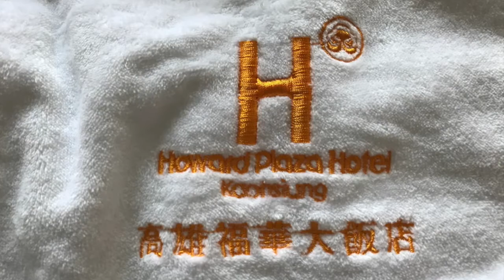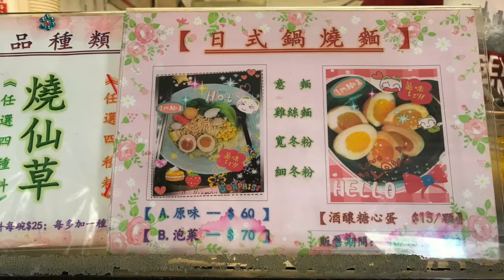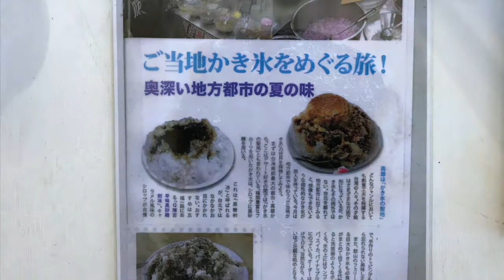移動と昼食：20180310